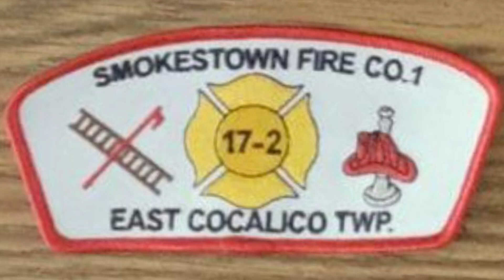Smokestown Fire Company Engine 17-2 Responding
Smokestown Fire Company Engine 17-2 Responding to a working structure fire in Cumru Township, Berks County PA.